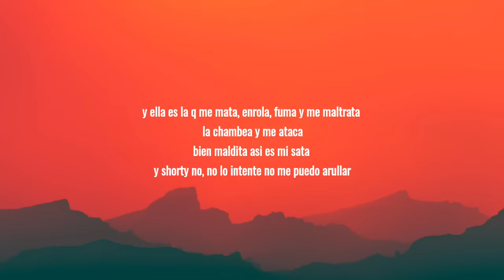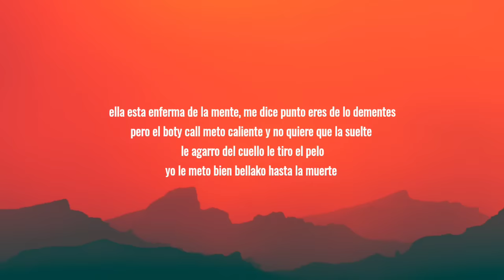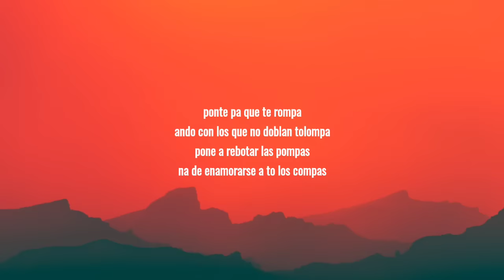hay que linda esa mini mini mama, (Letra/Lyrics) en la playa esta tirada rosada morena